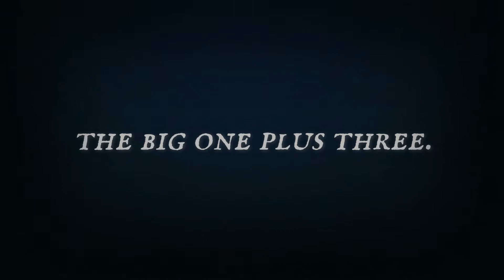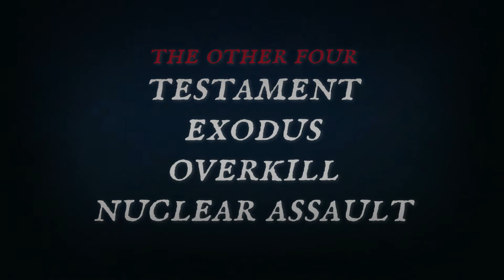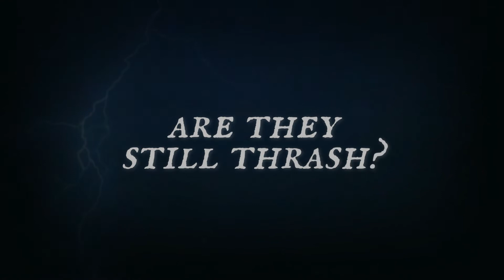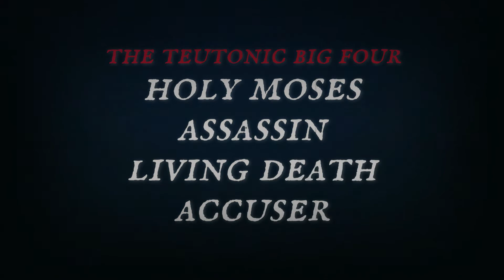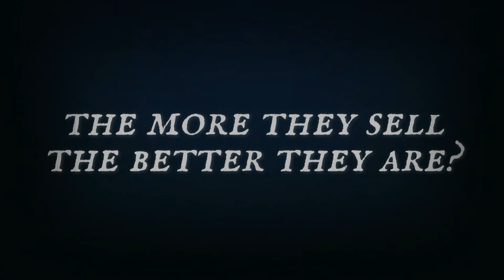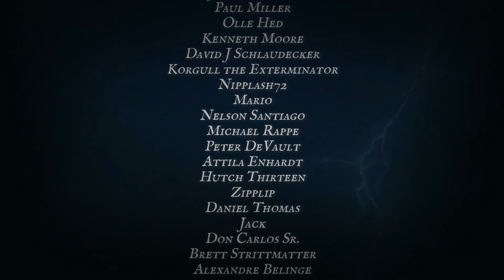THE BIG FOUR OF THRASH METAL: My thoughts on Metallica, Megadeth, Slayer & Anthrax.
In todays video I'm talking about The Big Four of Thrash Metal, Metallica, Megadeth, Anthrax and Slayer but also about the term the big four and what I think of it and how the big four discussions keep coming up over and over again and frankly I'm tired of it!

THE BIG FOUR OF THRASH METAL

Timestamps:
0:00 Intro
0:31 The Big 4
1:34 Other big bands
2:36 The Teutonic Big 4
3:29 Canada and England
4:02 The New Big 4
04:22 The Conclusion

Featuring: Metallica, Megadeth, Anthrax & Slayer

RUTHLESS METAL ON SPOTIFY: (Metal playlists can be found on Spotify)